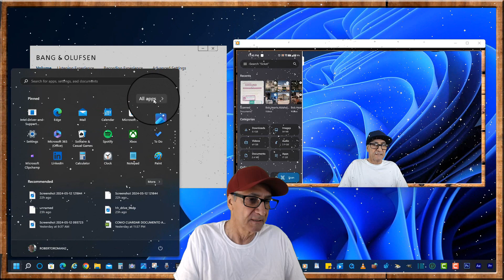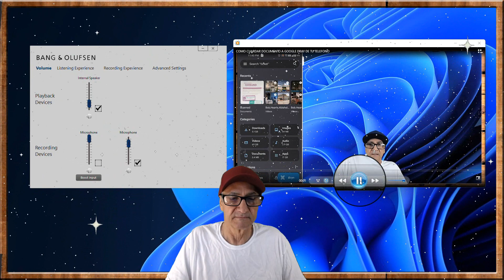COMO RESOLVER EL PROBLEMA DE VOLUME EN PC,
HOW TO SOLVE THE VOLUME PROBLEM ON PC,